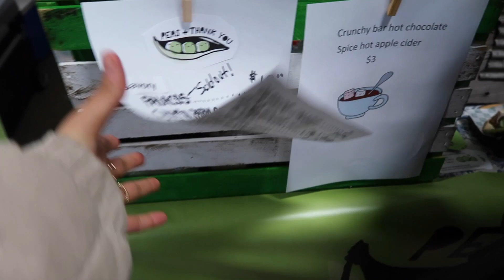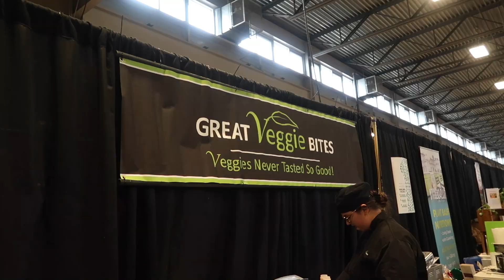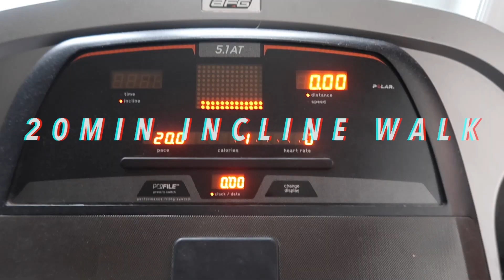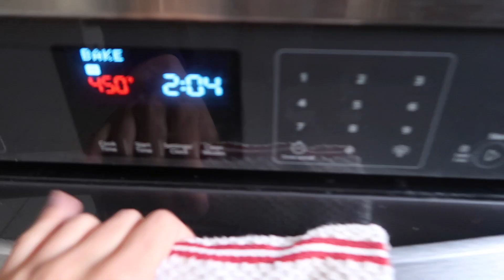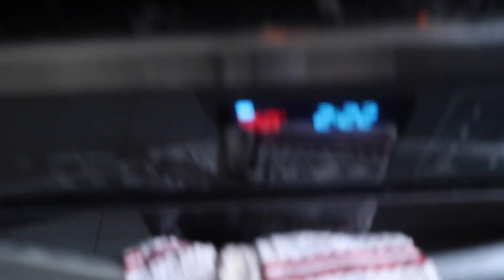LONDON VEGFEST 2018 & WHAT I DO AFTER A SHITTY DAY OF EATING // VEGAN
Hey guys! I hope you enjoyed the mini London vegfest vlog, I felt bad about how short it was so I included an extra day on how I recover from eating bad!! Enjoy xx

I N S T A G R A M: @kiwi.kira

I N S T A G R A M: @kiramukerji

T W I T T E R: @kiramukerji21